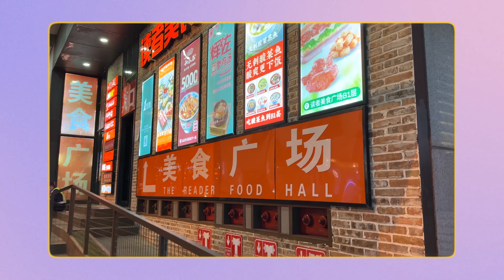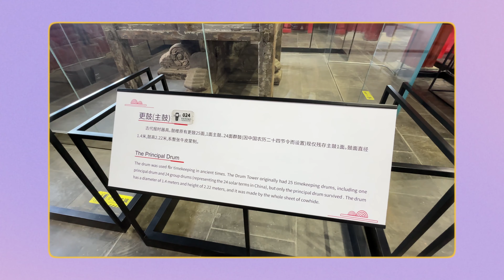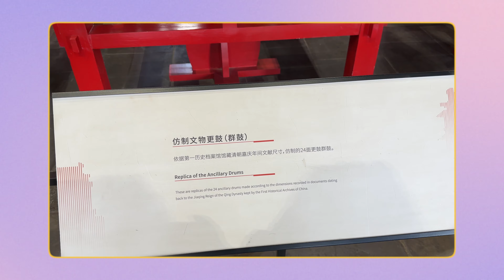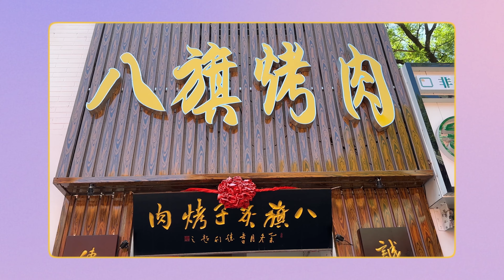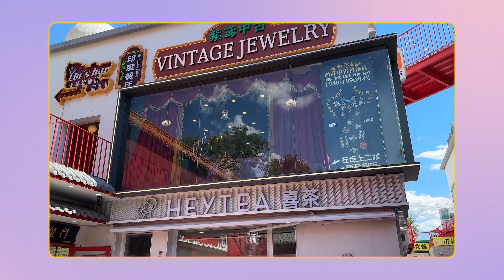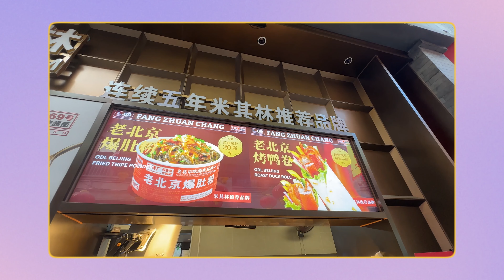How to Spend 5 Days in Beijing, China for the First Time 🇨🇳 Summer 2024 Trip Recap!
I spent 5 days in Beijing, China 🇨🇳 for the very first time over the summer of 2024. And it was full of surprises and some mistakes I didn't expect.

So in today's video, I'll be recapping all of the days I spent in Beijing and some of the tips that I know are helpful for YOU if you're also planning to visit Beijing, China for the very first time anytime soon!

If you're looking into and researching for your own first trip to Beijing, I hope this video will help you out.

⏰ Time stamps
00:31 - Day 1: Travel day from Las Vegas to Beijing
03:48 - Day 2: Exploring the famous Beijing hutongs
10:03 - Day 3: Underestimating the Beijing Summer Palace
15:48 - Day 4: Entering the Forbidden City *emphasis on the CITY*
21:43 - Day 5: One-and-done the Great Wall of China 🇨🇳

🔗 Sunset tour of the Gubeikou section of the Great Wall of China

✅ Accessories for your luggage
Luggage cover
Luggage strap
Luggage scale
✅ Packing essentials
Compression packing cubes
Toiletry bag
TSA toiletry bag
Toiletry squeeze bottles
Toiletry cream silicone jar
Facial spray bottle
Shower sandal
✅ Phone accessories
Magsafe Popsocket
MagSafe phone clamp
Magsafe charger (similar one linked!)
✅ Carry on essentials
Reusable tote bags
Passport wallet
Portable fan
Compression socks
Travel adapter
Travel sunglasses
Anti-chaffing stick
Perfume atomizer

Hi, friends! 👋🏻 My name is Sarah and on my channel, I post travel tips and hacks videos that will help you travel more. I have a full-time job with limited paid time off (PTO), but I was able to travel more since 2022. If traveling more is one of your goals this year, I'm making it my mission to help you accomplish your travel goals!